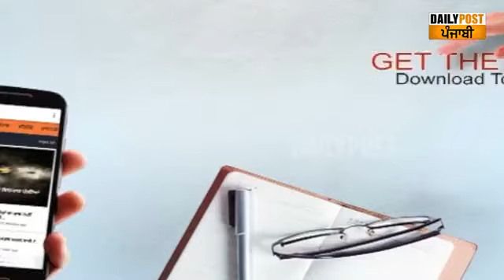ਵਿਦੇਸ਼ ਜਾਣ ਦਾ ਸੁਪਨਾ ਵੀ ਪੂਰਾ ਕਰੇਗੀ Chandigarh University ਅਤੇ ਦਿੱਕਤ ਆਉਣ 'ਤੇ ਸਾਥ ਵੀ ਦੇਵੇਗੀ